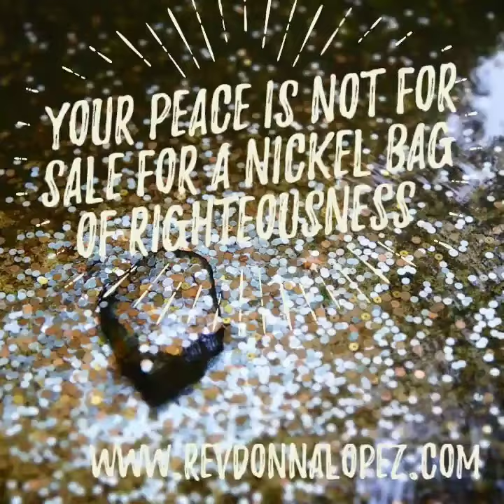Peace that surpasses all understanding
Let no thing disturb your PEACE☮